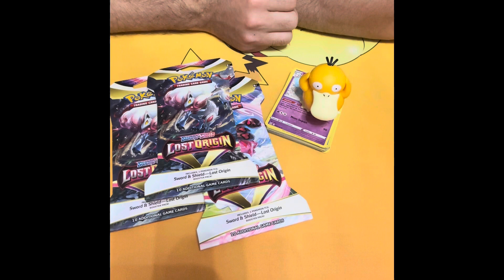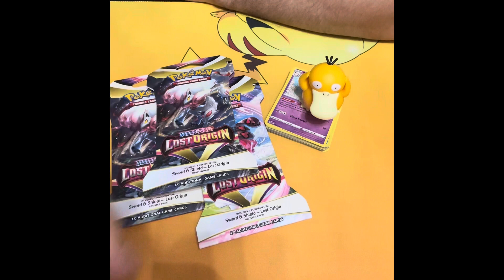Huge EA Schism? EA is dividing its studios. EA Entertainement and EA Sports. What is brewing??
What is the possible reasons for a company split? This video gives some potential theories and the company statement!